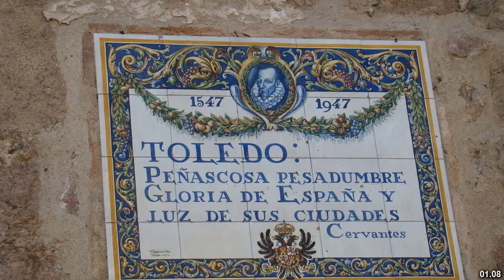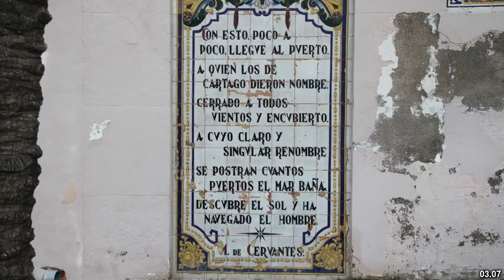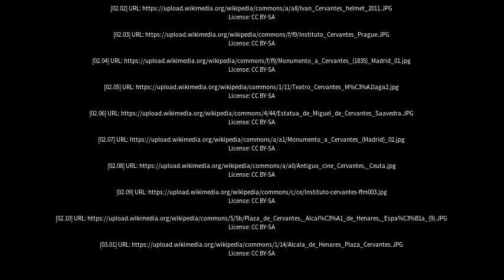Best places to visit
Best places to visit - Cervantes (Argentina) Best places to visit - Slideshows from all over the world - City trips, nature pictures, etc.